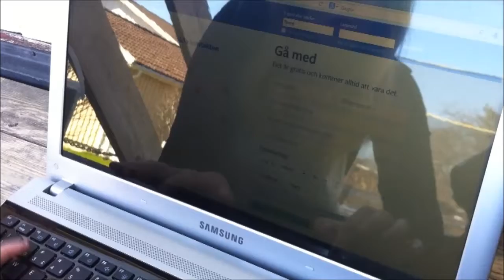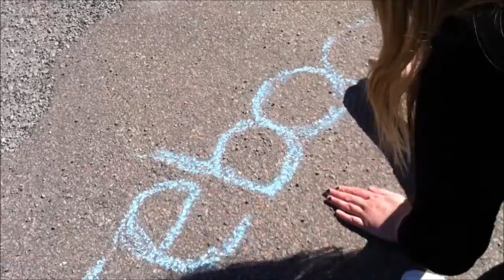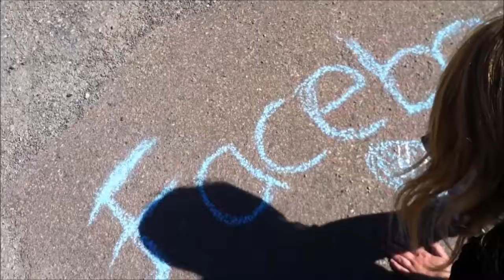Facebook Fanny (Episode 4)